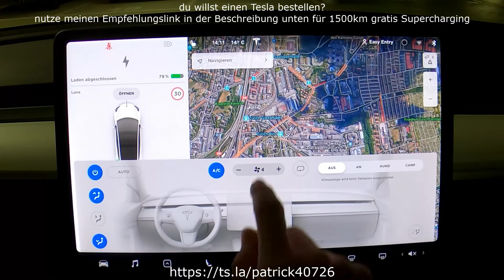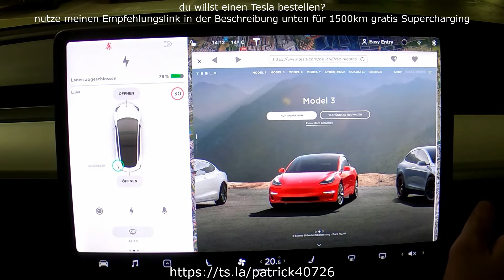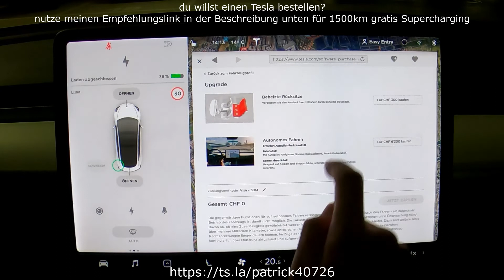Rücksitzheizung per Software Update aktivieren für CHF 300.- im Tesla Model 3 Standard Range Plus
Seit ca. 1 Woche kann man die Rücksitzheizung als Upgrade kaufen für das Model 3 Standard Range Plus. Ich zeige euch wie einfach das geht via Tesla Konto.

Falls jemand die Fr. 300.- spendet könnte ich euch zeigen wie der Aktivierungsvorgang genau abläuft und wie das Menu nachher aussieht resp. wie man die Rücksitzheizung aktivieren kann über den Bildschirm im Tesla :-)

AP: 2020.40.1